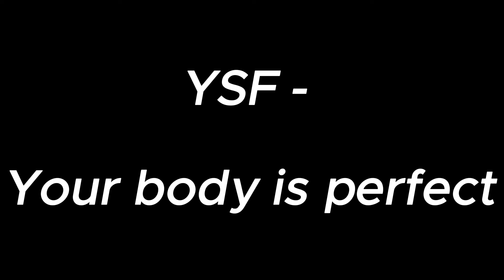Your body is perfect - YSF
check him out at ysf.audio !!!